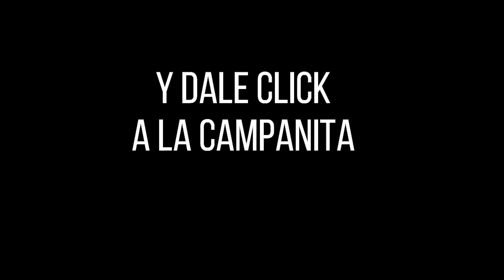CULONA DÍA Resultado del SÁBADO 19 de marzo de 2022 ✅🥇🔥💰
Hola buenas tardes, te presentamos los resultados de las loterías y chances en Colombia, vamos con el Resultados del Chance Culona día del SÁBADO 19 de marzo de 2022.